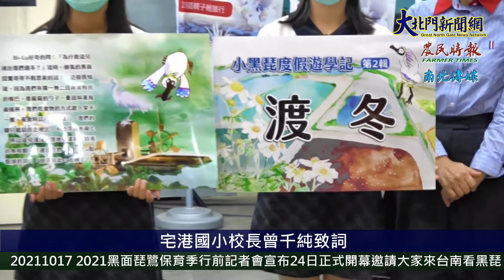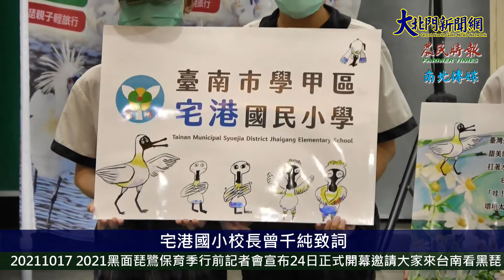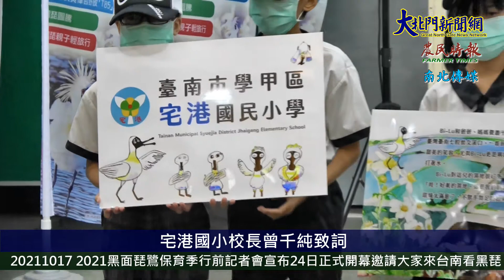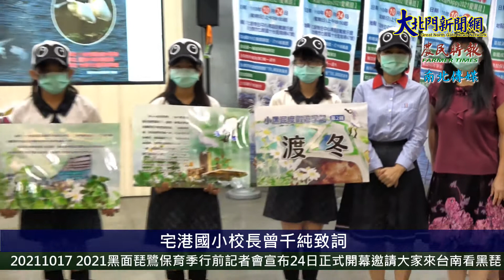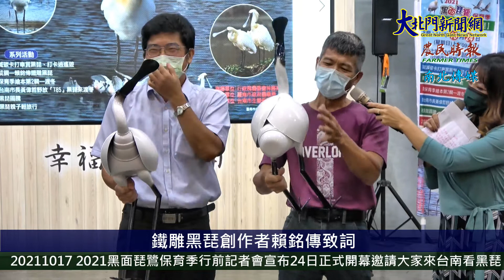20211018 2021黑面琵鷺保育季行前記者會宣布24日正式開幕邀請大家來台南看黑琵 —大北門新聞網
2021黑面琵鷺保育季行前記者會宣布24日正式開幕邀請大家來台南看黑琵
【2021/10/18 大北門新聞網/攝影記者：林書齊/記者：黃美香報導】
「2021黑面琵鷺保育季」系列活動行前記者會，18日在市府民治中心1樓大廳隆重登場，由台南市政府農業局副局長陳仲杰主持，正式公佈今年的保育季活動10月24日以【黑琵•happy 2021愛黑琵】為主題，將在七股特生中心黑面琵鷺展示館開幕，號召全台親子民眾前來台南賞黑琵，邀請各地民眾來台南體驗生態旅遊，大飽眼福觀賞黑琵和各種冬候鳥，也大飽口福品嘗新鮮海產，呼籲大家也一起落實關心黑面琵鷺的保育行動。

市立學甲幼兒園「8隻小黑琵」表演小小黑琵愛跳舞（oh!Happy day）揭開序幕，台南市長黃偉哲表示，全球黑琵族群逐年成長，2021年元月間全球普查總數達5,222隻，首次突破5,000隻大關，較去年4,864隻增加358隻，其中在台灣的黑琵有3,132隻，約佔全球總數6成，創下歷年新高。其中台南的數量有2,114隻，占全臺灣的67.5% ，主要在學甲濕地、七股、四草地區，其中學甲濕地556隻刷新4年前428隻記錄，顯見台南是黑琵最愛場域，也代表台南在棲地的優化逐漸顯出效果。
農業局副局長陳仲杰在記者會上指出，2021黑面琵鷺保育季系列活動包括節能減碳卡打車賞黑琵打卡逍遙遊、廢鐵成鋼黑琵創作展、黑琵保育季繪本「小黑琵度假遊學記」第2輯度冬、找尋台南市長黃偉哲野放「T85」黑琵來渡冬、社區黑琵圖騰、2021黑琵親子輕旅行等。
雲管處長徐振能肯定市府與生態保育學會舉辦黑面琵鷺保育季系列活動，一年比一年成果豐碩，吸引許多遊客來台南體驗生態觀光活動。
今天在市府民治中心的行前記者會上，包括雲管處長徐振能、行政院雲嘉南服務中心副執行長王開玹、市議員沈家鳳與陳秋宏、七股區長顏文穗、立委郭國文助理黃熙順、賴惠員助理、市議長郭信良特助林佳佳、民進黨市黨部秘書郭守義及都到場，有市立學甲幼兒園「8隻小黑琵」表演、保育科長朱健明報告第一本繪本的成果、宅港國小校長曾千純公布第2本黑面琵鷺繪本「度冬」製作情形、廢鐵成鋼鐵雕黑琵創作者賴銘傳上台講解如何以廢鐵製作鐵雕黑琵過程，隨後手持【黑琵•happy 2021愛黑琵】主題看板登場，似乎告訴大家今年黑琵來了，黑琵保育季也陸續登場了！
與會來賓大家手持系列活動手持版，宣導保育季活動啟動了，與會人員對於台南地區因為有規劃良好的黑面琵鷺保護區以及多處濕地，讓來台渡冬的國際級保育鳥類黑面鷺有良好的棲地渡冬，每年成長數量顯著成長，展現台南地區保育成果。